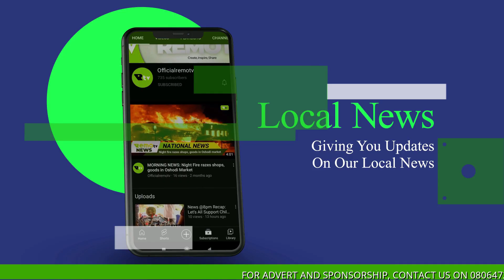Daily News : Hon. Chief Solomon Olusanya Odubona Laid to Rest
HEADLINES:

Atiku Condemns Tertiary Education Age Limit Directive

2024/25 UEFA Champions League Teams Revealed

Nollywood actor, Yusuf Olorungbebe is dead